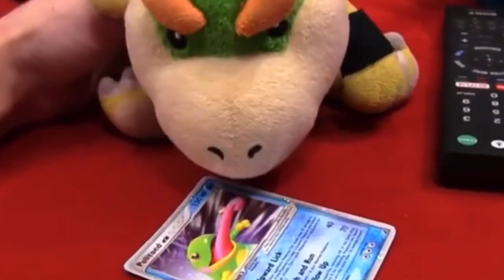YouTube Story Part 10: SMG4 Meets Eric Heath's Toys